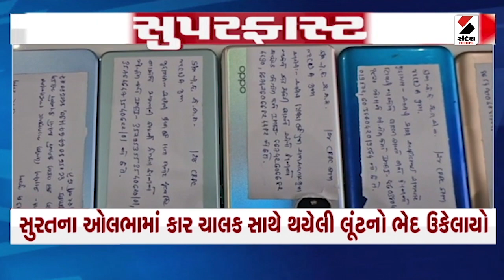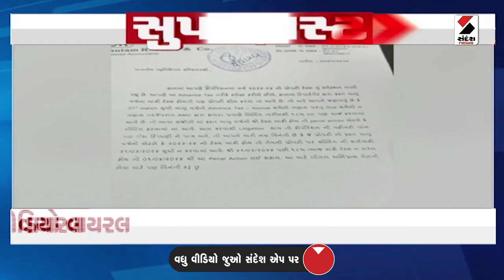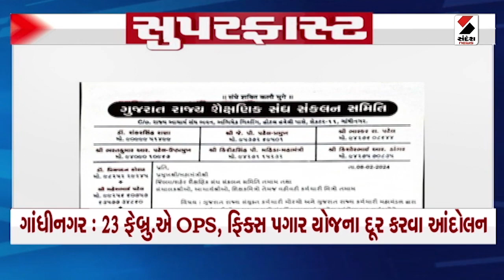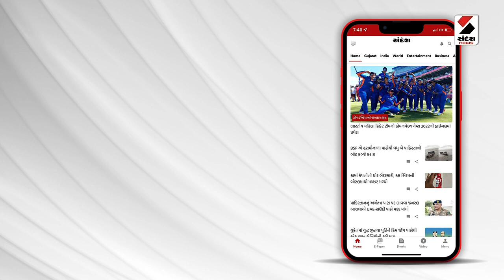Superfast News | કૃષિ મંત્રી રાઘવજી પટેલની તબિયત લથડી | Raghavji Patel | Surat | PM Modi | Pakistan